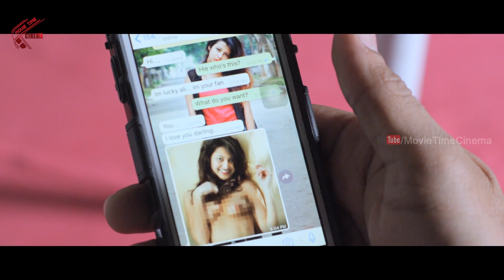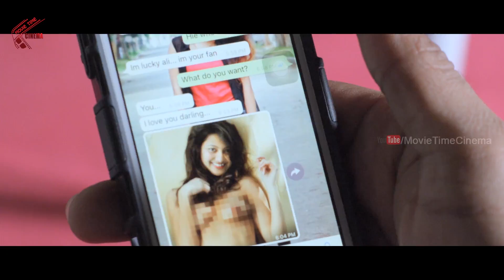నాకు ఓపిక తక్కువ త్వరగా ఒప్పుకో | 2018 Super Sketch Movie Scenes | Movie Time Cinema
Watch నాకు ఓపిక తక్కువ త్వరగా ఒప్పుకో | 2018 Super Sketch Movie Scenes | Movie Time Cinema